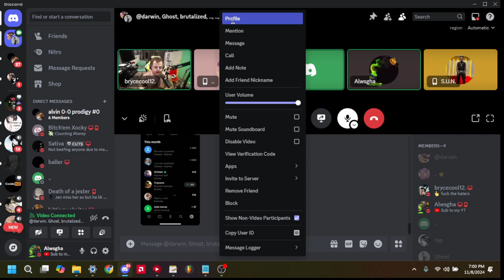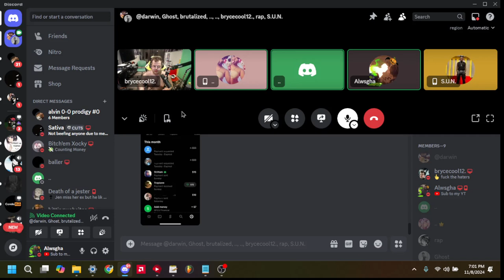Larp tbm admitting to Larping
My New server

1vamp discord packing,
1 ghost discord packing,
discord packing 46 rebirth,
46 rebirth discord packing,
46 discord packing,
5tro discord packing,
5 trey discord packing,
6vamp discord packing,
77 discord packing,
discord packing 9 rih,
9 rih discord packing Join